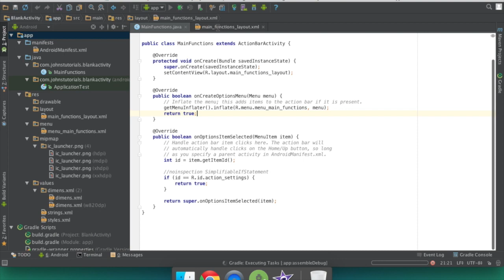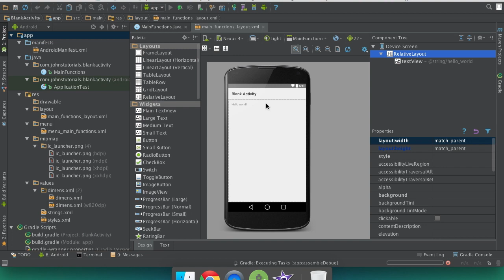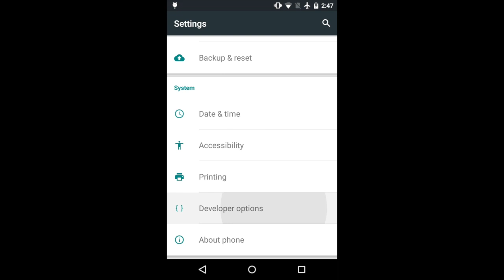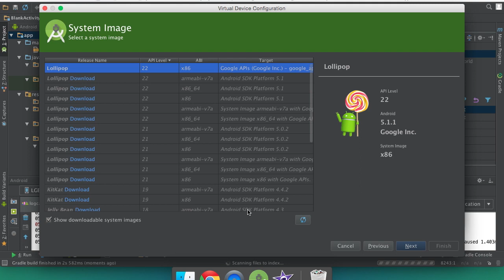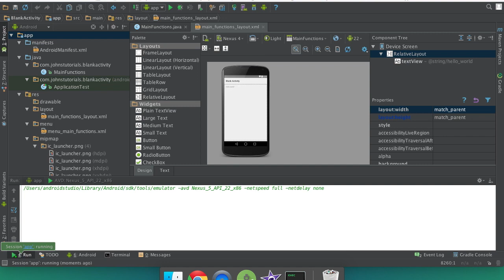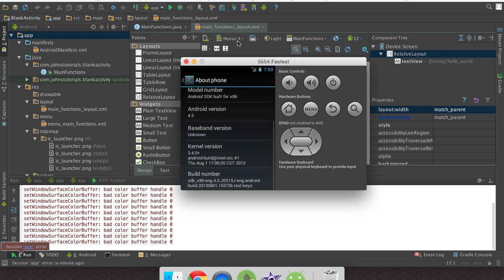Android Studio How to run your app on emulator and phone | tablet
Today we are:
Running any android studio application on a virtual android device via the computer or using a physical phone or tablet to run it.
ABOUT:
Ever wanted to make apps? Nows your chance to learn from these videos. I started this channel of pure android studios related videos and its going good so far. You can learn a lot from these videos, even how to make your own apps. I'm shocked at the sudden rise in subscribers but I ain't even mad. I'm going to see just how many subscribers I can get. From now starting May 17th, 2015 at 0 subscribers I'm shooting for 20  subscribers at the end of July 2015.
INTERACTION:
Also Any Suggestions are helpful!
Send me ideas for videos and whatever else you want